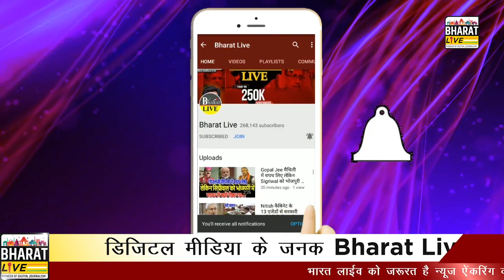बवाल तय! कुढ़नी में सहनी के बाद एक और दल बागी 16 को तेजस्वी के खिलाफ उतारेगा प्रत्यासी !